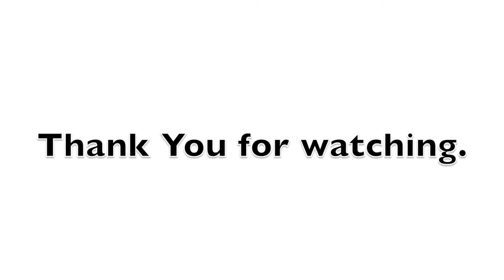Hikari Murakami: De La Femme Class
De La Femme Company Class
Dec 17th, 2009
City Dance in SF

Select Group:
Yosuke Murakami (Kaba Modern)
Dennis Saicocie (Founder/Director That One Company/ KM alumni/ Funks SF alumni)
Adrian James (That One Company)
Nicki Herz (De La Femme/ Funks SD alumni/ Unity 2)

Song: Boys & Girls - Pixie Lott
video made by: Ian Halili (thank you!!)

thank you de la femme and everyone who came out :)